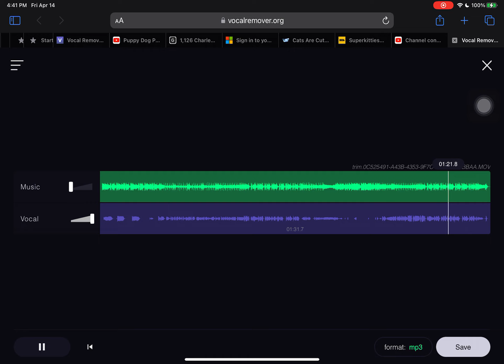Puppy playcare vocals only